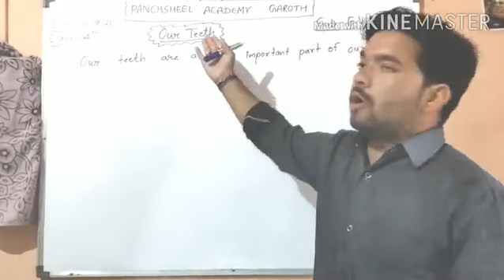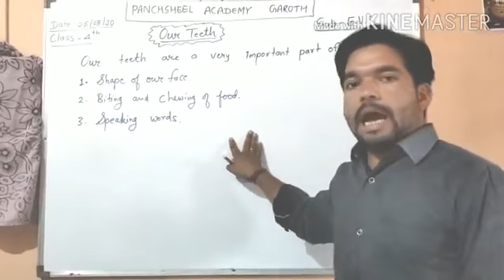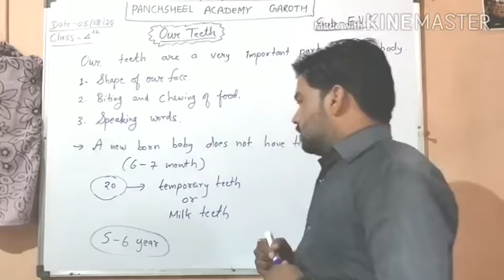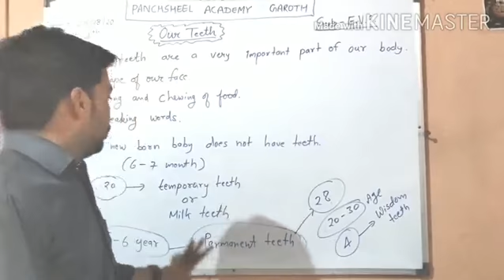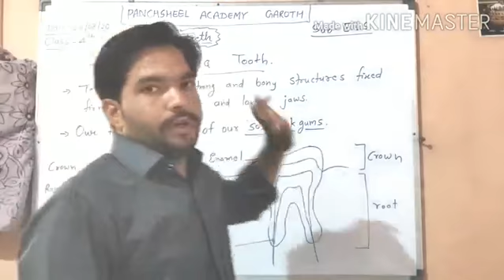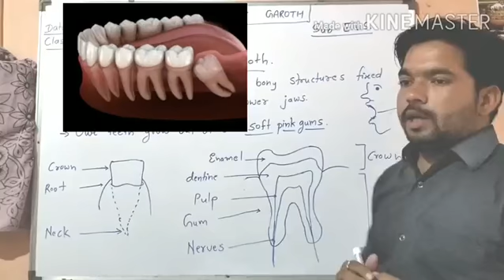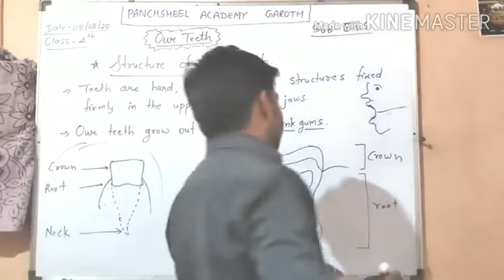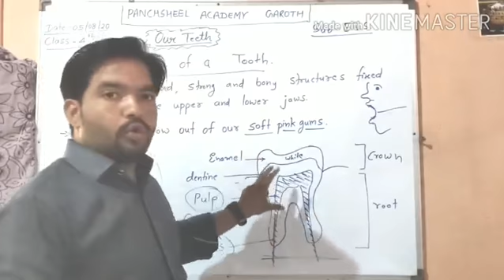Our Teeth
Primary teeth and permanent teeth.